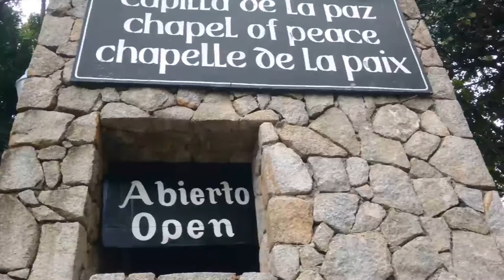PASEO POR ACAPULCO - HOLIDAY INN - 22 DE SEPTIEMBRE - FAMILIA CHILUISA